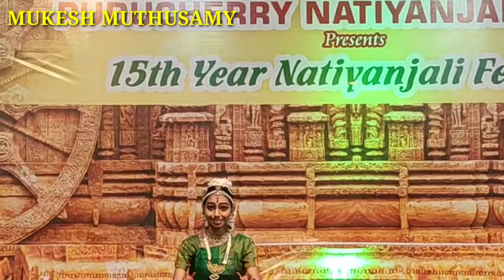Natyanchali Festival Puducherry - Part 9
This video brings classical dance culture of Bharathanatyam conducted by

Puducherry Natyanchali Trust

In Sreemath Sithanandha Swamigal temple Puducherry

This particular dance explains Narasimha Avathar and Pragalathan story

Really superb performance

Most dedicated dancer in this young age.